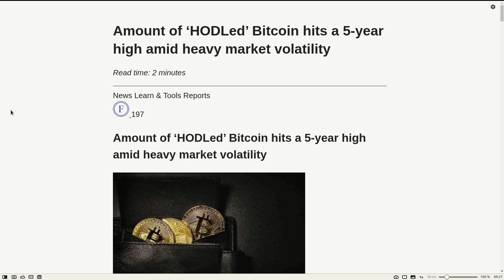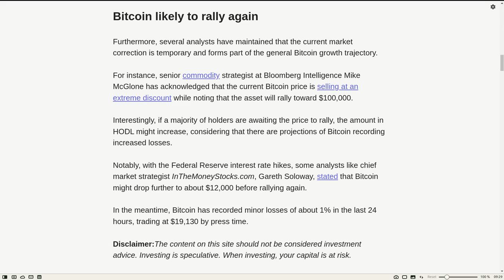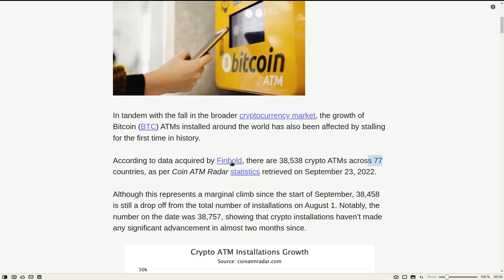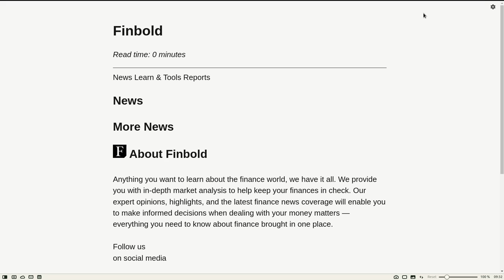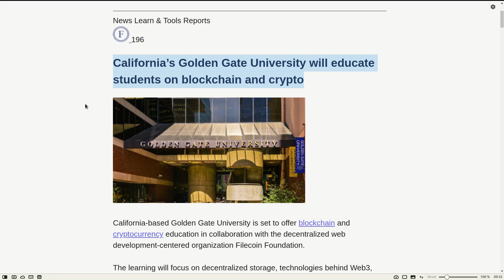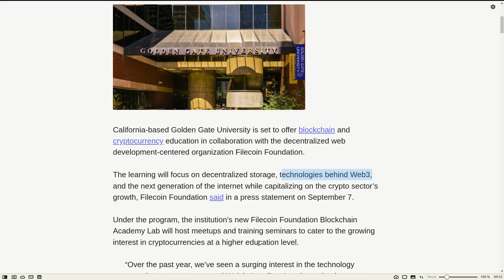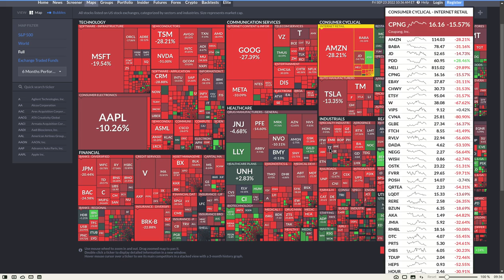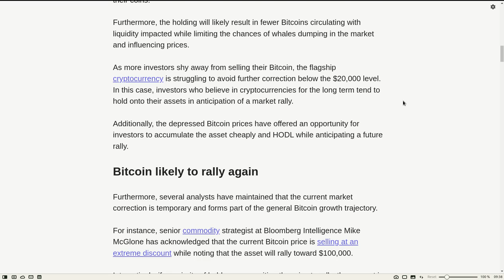𝗖𝗥𝗬𝗣𝗧𝗢𝗡𝗢𝗠𝗬 𝗡𝗘𝗪𝗦: 𝗘𝗟 𝗡𝗨𝗠𝗘𝗥𝗢 𝗗𝗘 𝗛𝗢𝗗𝗟𝗘𝗥𝗦 𝗠𝗔𝗦 𝗔𝗟𝗧𝗢 𝗘𝗡 𝟱 𝗔Ñ𝗢𝗦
Hola a tod@s, Bienvenidos a su canal 𝘾𝙧𝙮𝙥𝙩𝙤𝙣𝙤𝙢𝙮, en esta entrega les comparto 3 noticias super importantes para mostrarles otra cara de la situacion actual que permiten comprobar que el BTC esta mas solido que nunca y su adocion es masiva y su confianza es total. Les dejo los enlaces en la descripcion para que los puedan consultar por su cuenta.

✦  !𝗤𝘂𝗶𝗲𝗿𝗲𝘀 𝗶𝗻𝘃𝗶𝘁𝗮𝗿𝗺𝗲 𝗮 𝘂𝗻 𝗰𝗮𝗳𝗲!
🔑 ₿𝗜𝗧𝗖𝗢𝗜𝗡: 17B58WsPdg2k9nwTWN1gcTy9tquwej7Gve
🔑 𝗘𝗧𝗛𝗘𝗥𝗘𝗨𝗠
𝗘𝗥𝗖𝟮𝟬: 0x17d1dcc02ae89167de3bebd2821af1989f06a9f1